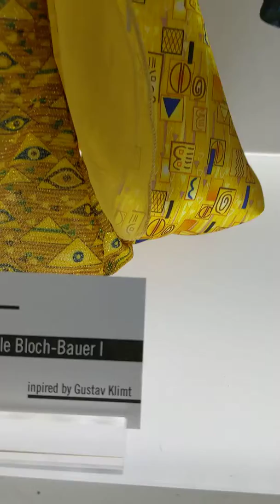Barbie Expo, Montreal Part 4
Haute couture fashion house, 1455 Rue Peel suite 206, Montreal, QC, Canada.
It is an open expo/museum that is free and permanent, it is inside a mall.
I walked right past this to my hotel and thought “why would anyone want to visit this”, then read how amazing it was so on my way out of City I took a visit. I have to agree I was fascinated with the detail and endless time travel. Everyone there was loving it. I didn’t know them but I could see it in their faces.